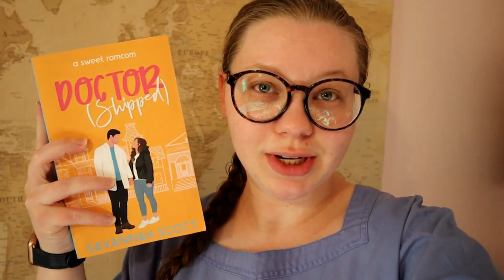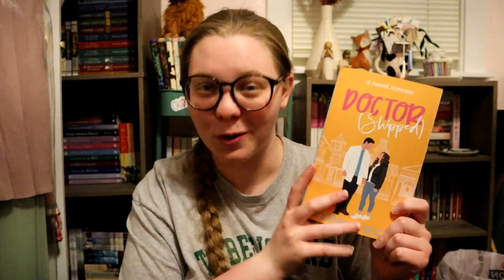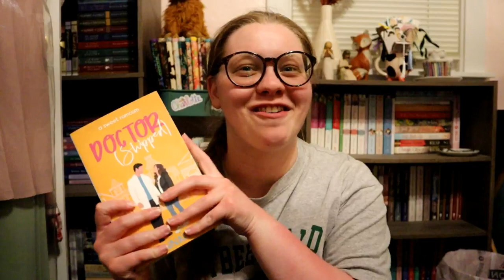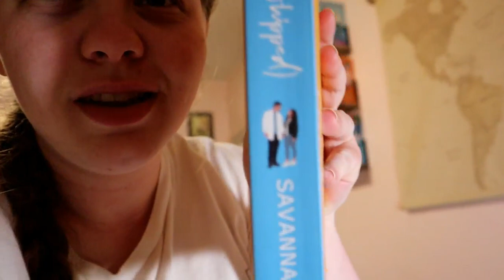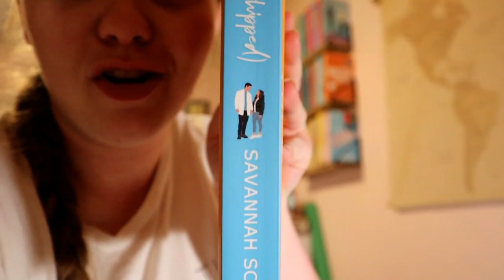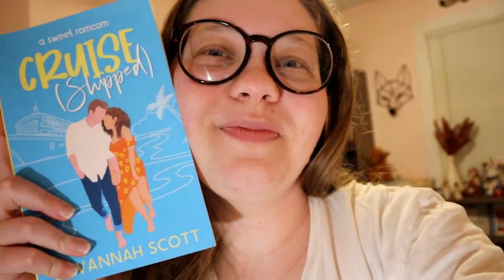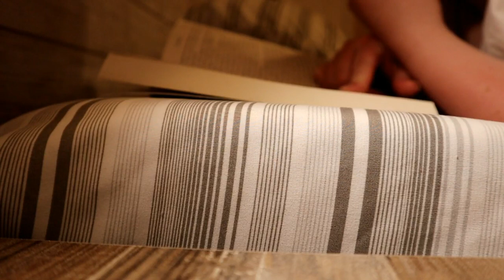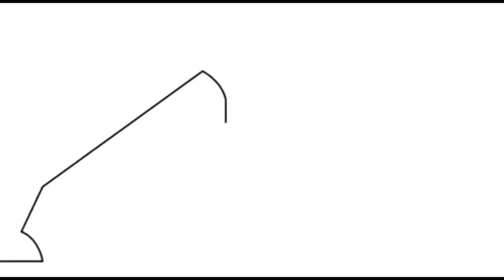Reading 100+ Pages Everyday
Thought I'd try a fun challenge, that turned out not to be that big of a challenge I guess.